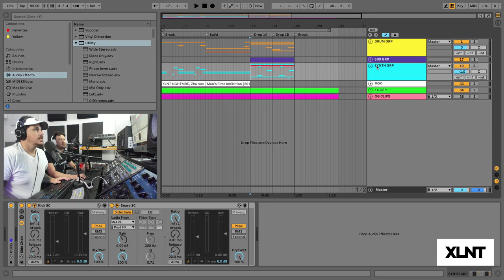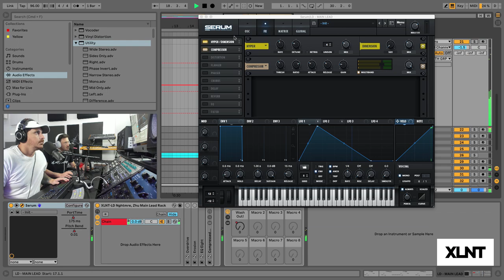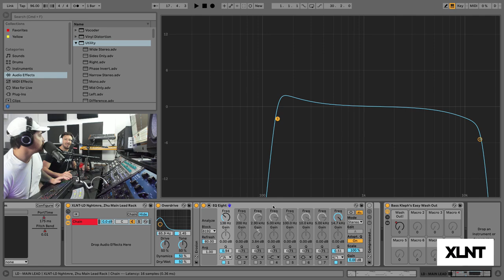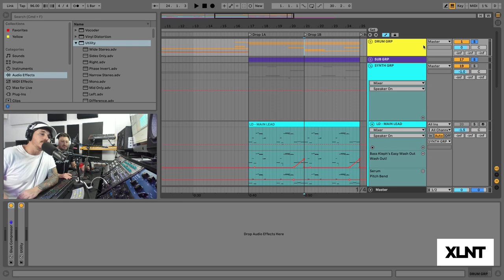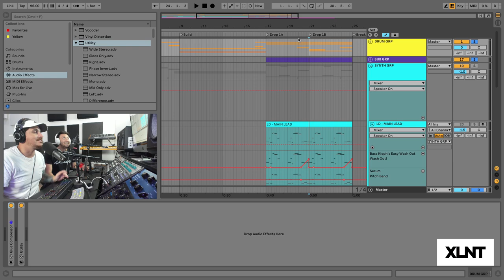How To NGHTMRE ZHU "Man's First Inhibition" Drop Tutorial FREE DOWNLOADS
We are back this week coming at you all with a fresh new remake and tutorial. Today we are remaking NGHTMRE and Zhu's drop synth from their single "Man's First Inhibition" We will be going over the main drop synth in this track and show you how to process it to sound huge. If you want to get all the presets and sounds we made for this banger of a remake, make sure you check out our PATREON down below to download the ABLETON 10 Project File. Also DO NOT SLEEP on our new pack "IN YOUR HOUSE" (LINK IN DESCRIPTION) If you love Zhu's smooth tracks and want to create your own array of genre bending House. As always Free Downloads below! Tell us your favorite moments/biggest tips and tricks in the comments! 🙌

🎭IN YOUR HOUSE OUT NOW! PURCHASE DOWN BELOW 🎭